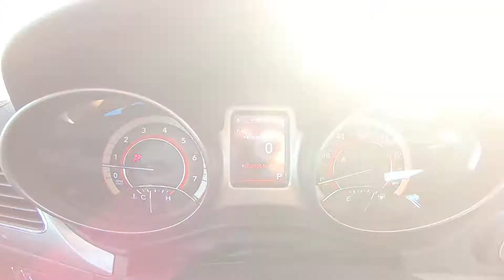2017 Dodge Journey Crossroad Inside Out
Take An Inside Out Tour Of Our Pre-Owned 2017 Dodge Journey Crossroad / ST#673564